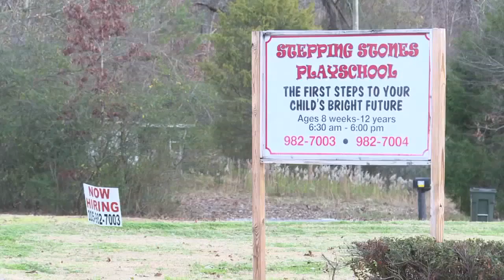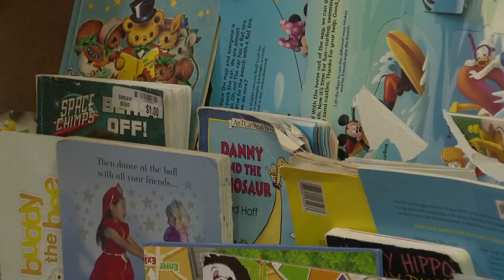Daycares look to raise enrollment rates amid continuing inflation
According to a study done by the Alabama Department of Human Services child care facility costs rose 17% following the pandemic and are only continuing to increase.